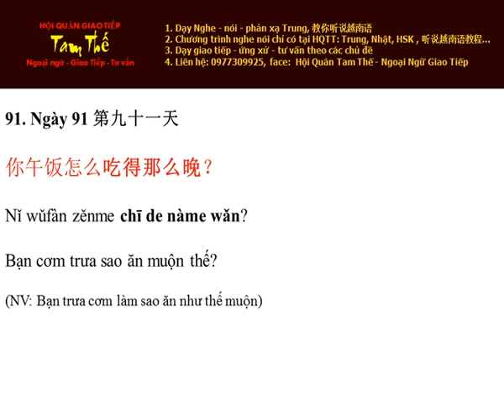Ngày 91 Sao bạn ăn cơm trưa muộn thế - Nghe Noi Tieng Trung Moi Ngay Mot Cau